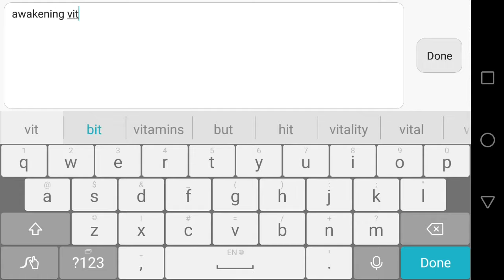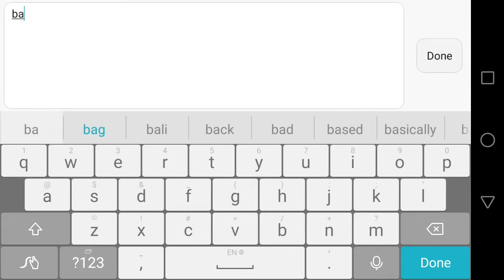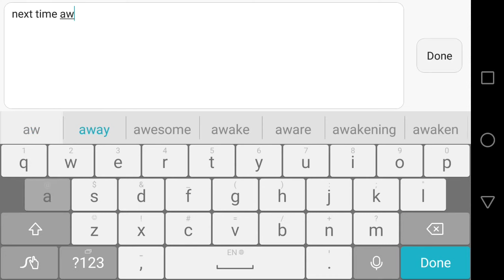How to Upgrade your Gear Properly in Avabel Online - Tips Part 3 (Value of Awake Crystal)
i wasted more than 300 million worth items and  9 star lower in this video. it was my 2nd awakening this gear. so the success rate is more than 70% and i never failed in 2nd awake before. but this time i failed. do at least 6 types of defense line per week. you don't need to do 3x7 = 21 time defense line. but only 6-7 time but always different type. you will get 10 DL gold coins. i had 28 DL gold coins. but still took the chance.